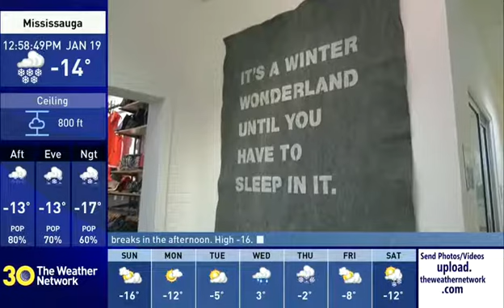Watch Project Winter Survival on The Weather Network in 2019